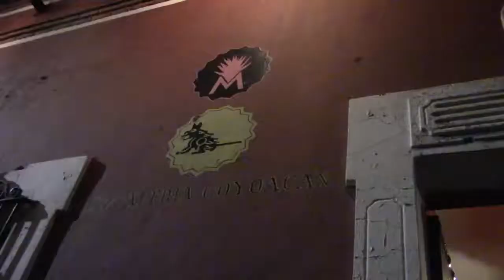Suprahumanos: Autómata LP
18 de abril 2015. Puebla, Puebla. La banda de surf poblana Suprahumanos presenta su primera obra discográfica Automata en la Mezcalería Coyoacan, ubicada en la calle 15 poniente 309. Donde con presencia de amigos, familiares y algunos  seguidores la banda toca todo el disco entero, además de otras canciones que no entraron en la obra, así como algunos covers.